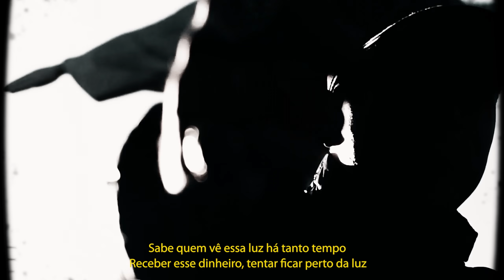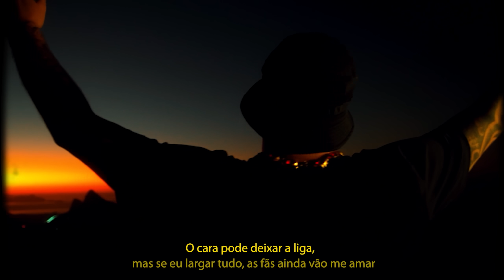1. Felp 22 - Intro 💭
®️Medellin Records 2022

Ficha Técnica:

•Letra: Felp 22
•Instrumental: JP Diazz
•Mixagem: GC
•Masterização: GC
•Produção Executiva: Gabriel Batista
•Direção Musical: Felp 22

REALIZAÇÃO A$TROS FILMES

•Direção/câmera: Brenald Carvalho
•Ass. de Direção: Cláudio Lima
•Direção de Produção: Patricia Daniele
•Ass. de Produção: João Fajardo e LK
•Produção Técnica: Yuri Lages
•Edição e Finalização: Brenald Carvalho
•Still:  @wcnoclick e @ygorfreitas_
•Making of: @herivisual
•Casting: Casting Aretha Alves
•Preparadora de elenco: Anna Carolina Braz

Bruno Generoso

Gabriel Batista